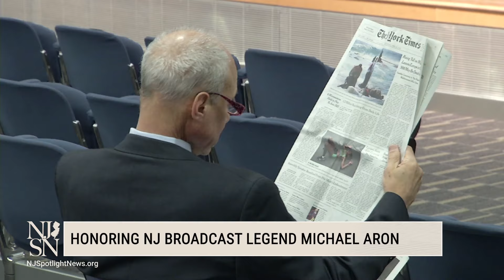Michael Aron, acclaimed NJ political journalist, dies at 78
New Jersey is mourning the loss of Michael Aaron, an award-winning journalist who served his viewers and readers for nearly four decades with dedicated, professional coverage of politics and government that inspired colleagues and drew praise from those whose stories he told. Aron died Tuesday. He was 78.